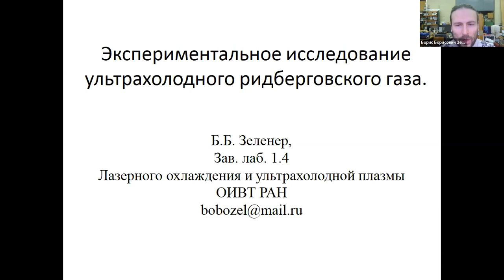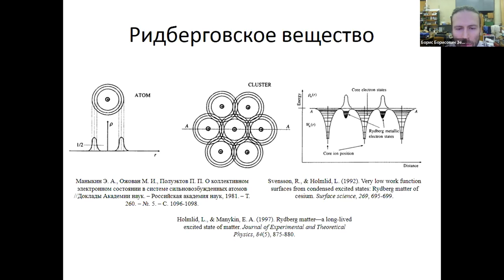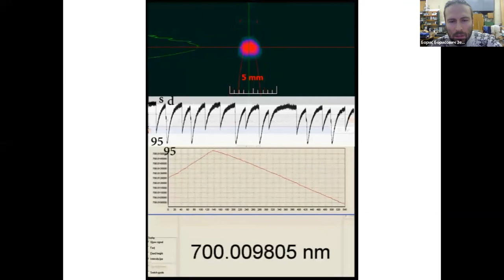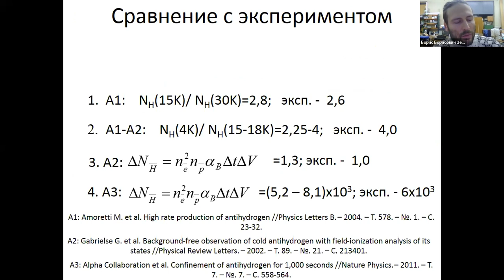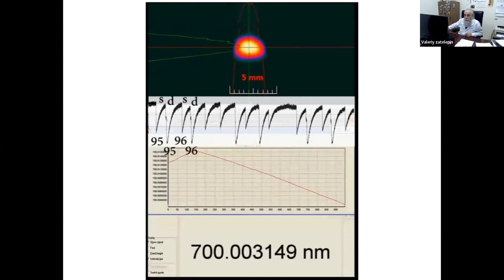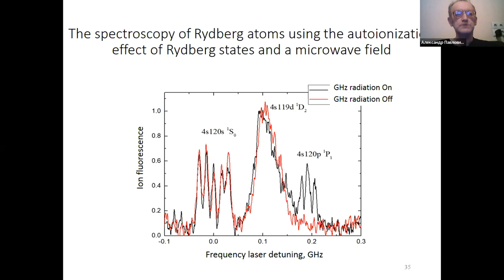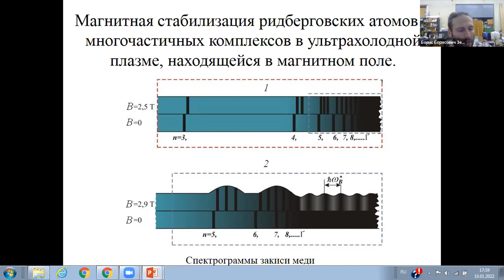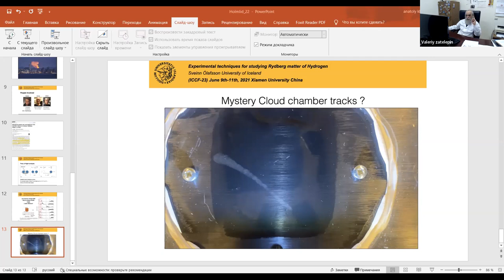Experiments on the creation of ultra-cold Rydberg atoms (in Russian)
Experiments on the creation of ultra-cold Rydberg atoms
Zelener B.B. Head Laboratory of Laser Cooling and Ultracold Plasma, JIHT RAS

Introduction to the theory of Rydberg atoms (RA). Basic methods of excitation and registration of RA. Obtaining and measuring RA energies in magneto-optical traps. Sensitive method for detecting rarefied ultra-cold plasma based on calcium 40 PA auto-ionisation resonances in a continuously operating magneto-optical trap. Quantum simulators based on RA. Electron-hole complexes (excitons) in semiconductors are analogues of RA. Measurement of microwave radiation using RA (space experiment).

Recording of Webinar #2 of the winter - spring 2022 session of the Klimov-Zatelepin seminar held on January 19, 2022 (Wednesday) from 16:00 to 18:00 Moscow time

BANK: HSBC
Branch Address: 153 North Street Brighton, East Sussex, BN1 1SW
Account Name: Quantum Heat C.I.C
Sort Code: 40-14-03
Acc No.: 12631571
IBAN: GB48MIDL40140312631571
SWIFTBIC: MIDLGB22